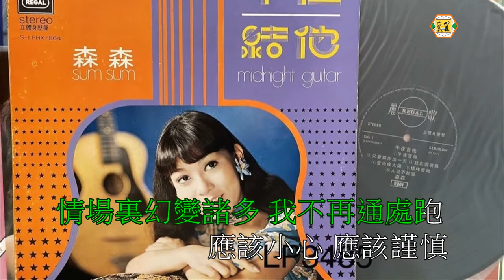森森(不敢再領教)原自：歐西歌曲Dinah Shore - Buttons And Bows1948-伴奏